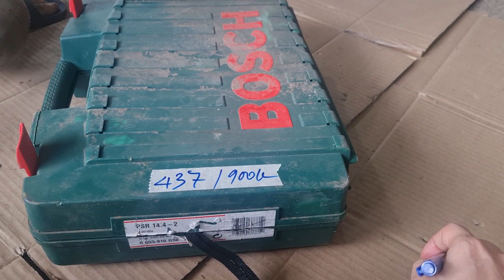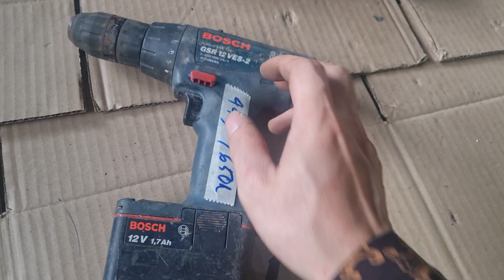pin cỏ . ngày 12/8. sdt 0916939281 uyên 0337720866